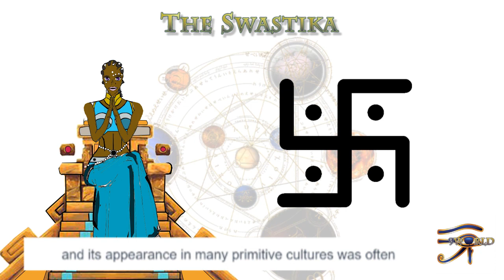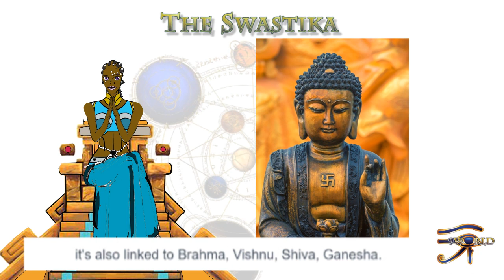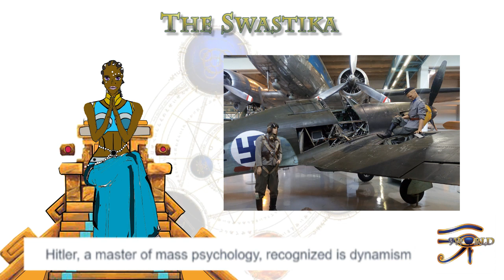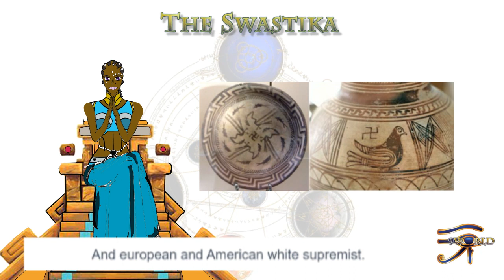What is the Swastika? English with cc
Our previous discussion on Jainism has led us to the Swastika.

the swastika is in Ideogram representing Cosmic dynamism and Creative Energy. it is one of the most ancient, and widespread of all linear symbols.

 Named for the Sanskrit Su meaning well.

and Asti meaning “being”.

 its traditional significance has always been positive.

nazi use of its power symbolism made it the most infamous symbol of the 20th century.

 and one of the most altered from its ancient meaning.